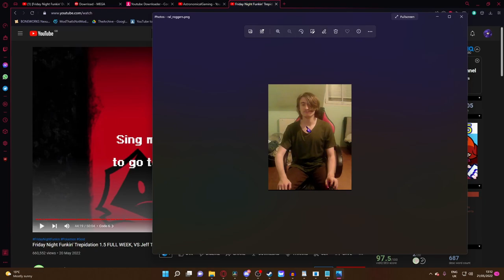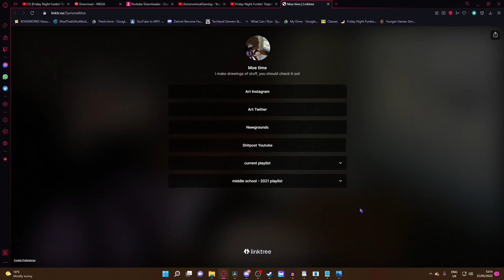How To Get All The Bonus Songs In Friday Night Trepidation!